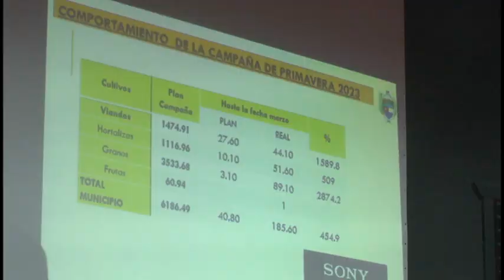Chequea Vicepresidente de la República implementación de ley de soberanía alimentaria en Granma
El miembro del buró político del Partido Comunista de  Cuba y Vicepresidente de la República, Salvador Valdés Mesa chequea en Granma la implementación de la ley 148 de soberanía alimentaria, seguridad alimentaria y nutricional   en esta oportunidad  acompañan  al dirigente francisco escribano cruz, gobernador de este territorio y las  máximas autoridades de cada localidad  visitada.